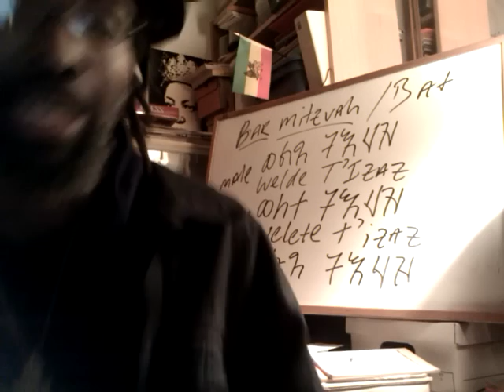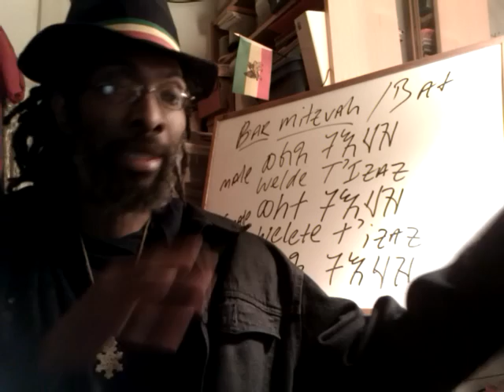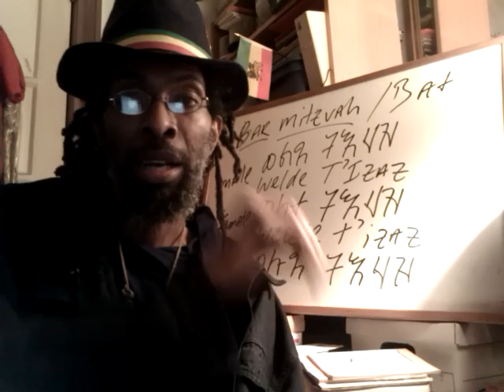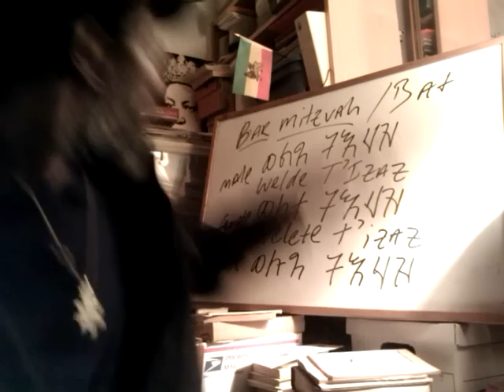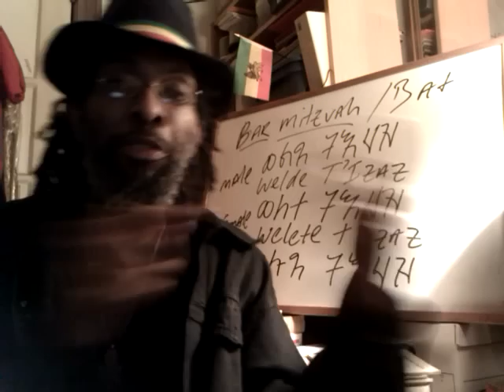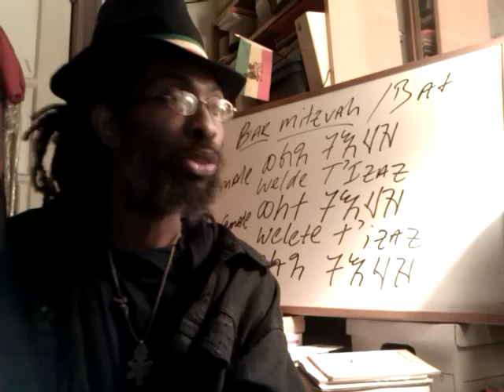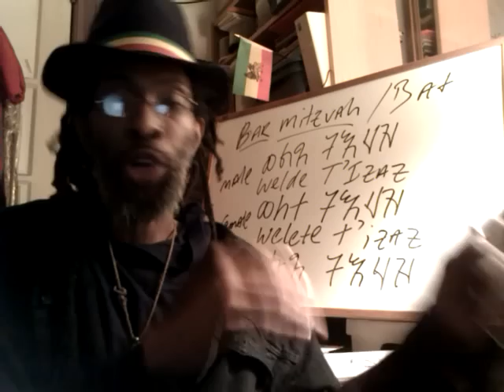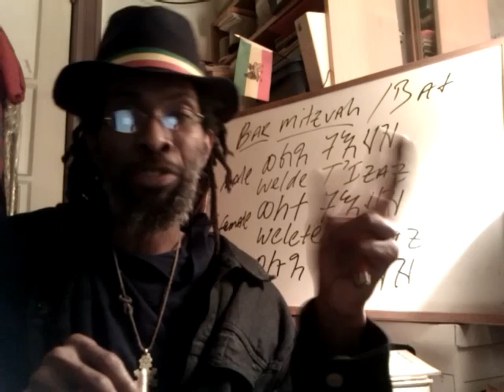Nibiru coming? The Feast of TRUMPETS 2011 = YOM TERUAH: ROSH HA-SHANAH not in Hebrew Bible